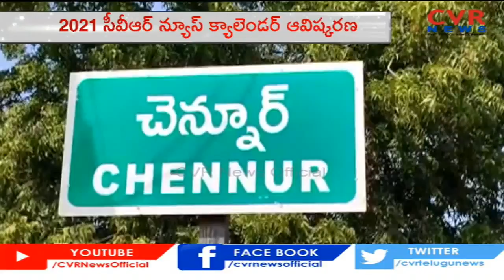MLC Puranam Satish Unveiled CVR News 2021 Calendar | Mancherial